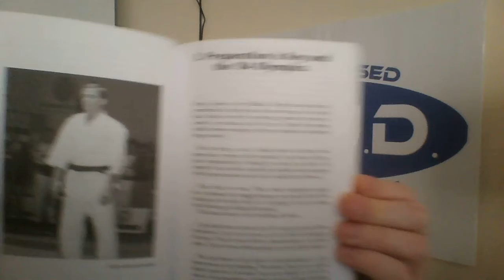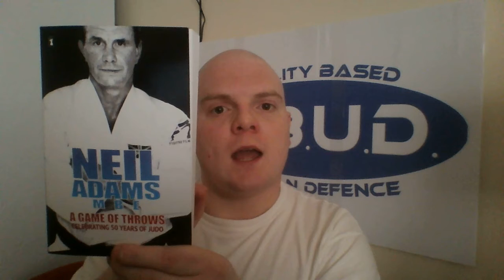Book Review Game of Throws by Neil Adams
Channel favourite Neil Adams and his autobiography are the subject of today's Book Review.

Neil Adams, former World Champion and 2x Olympic Silver medalist, and I hope you take the time to look up some of his instructional clips.